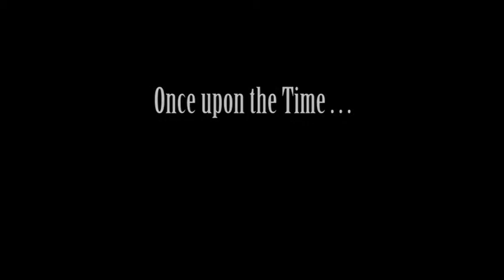Sara Bizzoca and Alexander Hadjiev - BETPOBE(Winds)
BETPOBE(winds)
One piece about the play between the sound of the shepards's whisle and the wind in the bulgarian mountains.
Chorography - Sara Bizzoca
Video - Raphael Masche